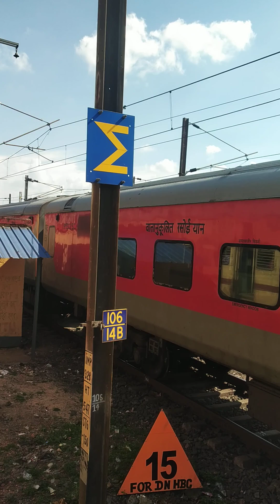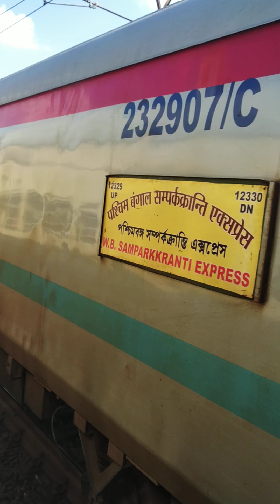दो ट्रेन एक साथ एक दिशा में। Two trains together in one direction. @compitition vlog video